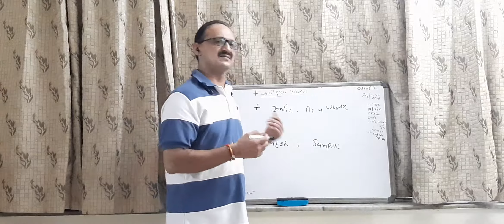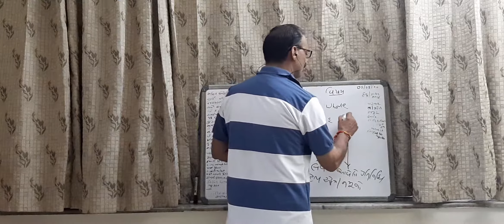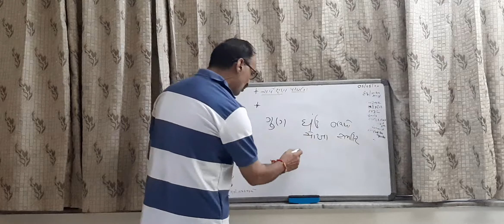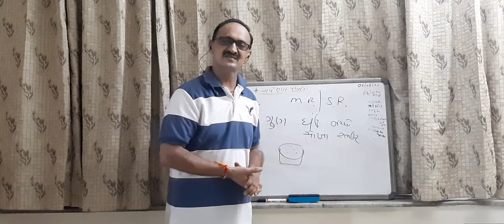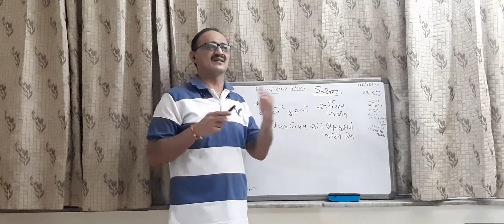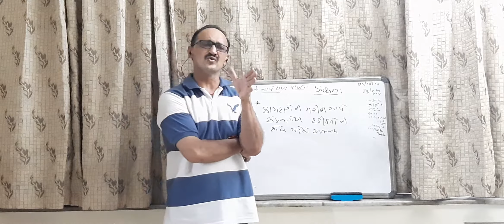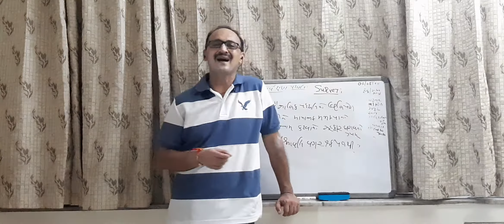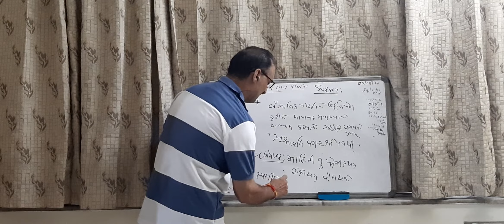Sem 5 paper 12 Method of Survey